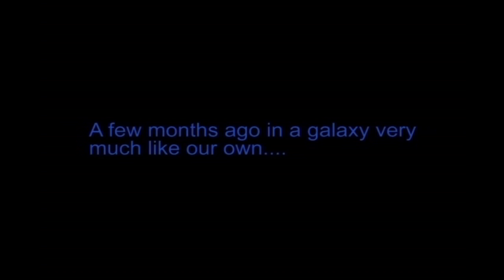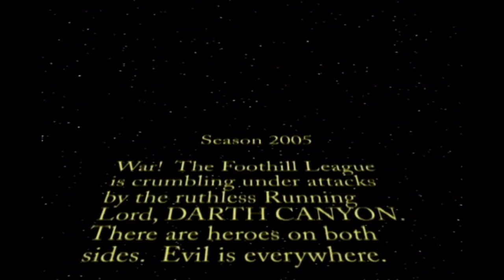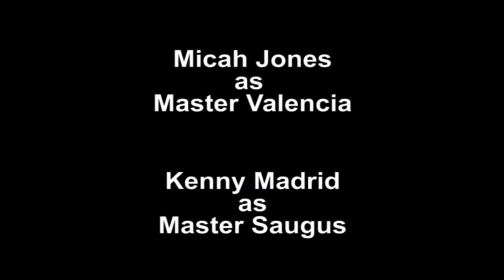My First Star Wars Fan Film! - Duel of the Schools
Watch this super retro, nerd-filled Star Wars fan film from 2005. The original upload had bad sync. It's fixed now. PS Hart High won (watch the video to find out what that means!)